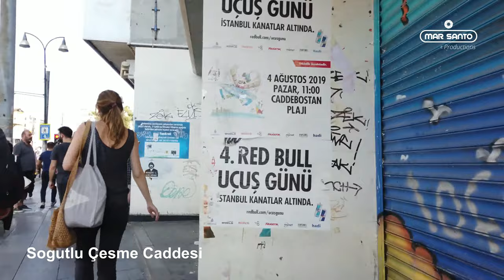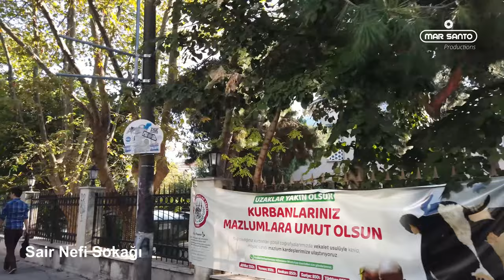✅ ISTANBUL 🇹🇷 KADIKOY DISTRICT RELAX WALKING TOUR 4K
Istanbul is the largest city in Turkey, serving as the country's economic, cultural and historic hub.
The city straddles the Bosporus strait, lying in both Europe and Asia, and has a population of over 15 million residents, comprising 19% of the population of Turkey. Istanbul is the most populous European city, and the world's 15th-largest city.

Course:
00:00:00 Kadıköy İskele
00:03:19 Sogutlu Çesme Caddesi
00:04:30 Korler Sokağı
00:05:00 Yasa Caddesi
00:05:39 Kadikoy Meydani
00:05:57 Yasa Caddesi
00:07:06 Uzerlik Sokağı
00:08:14 Moda Caddesi
00:13:12 Dr. Esat Isik Caddesi
00:15:59 Sair Latifi Sokağı
00:16:21 Mehmet Ayvalitas Meydani
00:17:00 Dr. Esat Isik Caddesi
00:17:37 Acar Sokağı
00:17:55 Hulya Sokağı
00:19:45 Sair Nefi Sokağı
00:21:37 Yusuf Kamil Pasa Sokağı
00:22:30 Atifet Sokağı
00:24:10 Moda Caddesi
00:26:49 Istanbul Kadikoy Lisesi
00:27:56 Moda Caddesi
00:35:30 Damaci Sokağı
00:36:18 Sakiz Sokağı
00:37:40 Nail Bey Sokağı
00:38:12 Arayicibasi Sokağı
00:39:18 Serasker Caddesi
00:40:45 Gen. Asim Gunduz Caddesi
00:48:24 Sair Latifi Sokağı
00:49:02 Dr. Esat Isik Caddesi
00:49:23 Bademalti Sokağı
00:51:21 Moda Caddesi
00:52:04 Muratbey Sokağı
00:53:27 Sivastopol Sokağı
00:54:40 Guner Sokağı
00:54:56 Cemal Süreya Sokağı
00:55:37 Sarraf Ali Sokağı
00:57:02 Mühürdar Caddesi
00:59:12 Muvakkıthane Caddesi
01:00:34 Yağlıkçıismail Sokağı
01:01:37 Yasa Caddesi
01:03:11 Söğütlü Çeşme Caddesi
01:04:16 Kadıköy İskele

ABBREVIATIONS:
Caddesi/Cadde -  (road or avenue)
Sokagi/Sokak - (alley or street)

🔴 About us:
MAR SANTO PRODUCTIONS ✅ is a channel with spontaneous videos for everyone. If you don't like it, it's okay because we're getting better every day... And money is not our focus! 😉